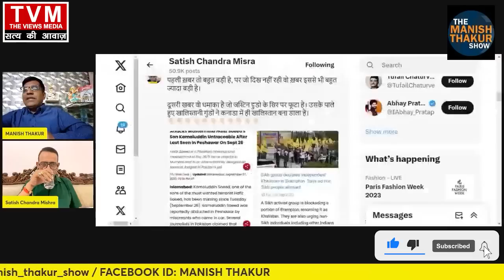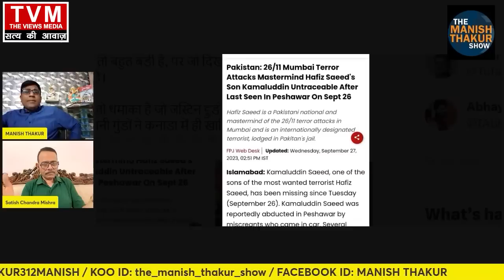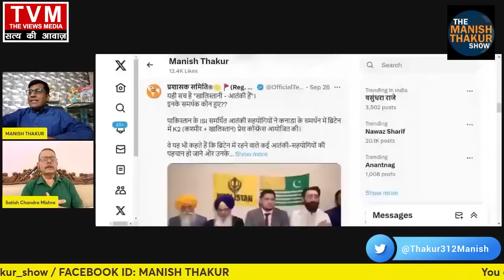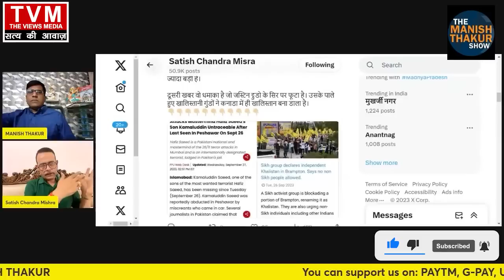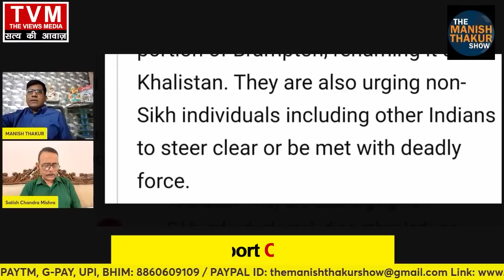हाफ़िज़ सईद जेल में, बेटा को बकरी बना डाला!मोदी के डोभाल ने कमाल कर डाला! SatishMishra ManishThakur